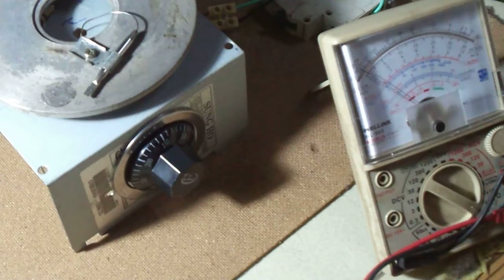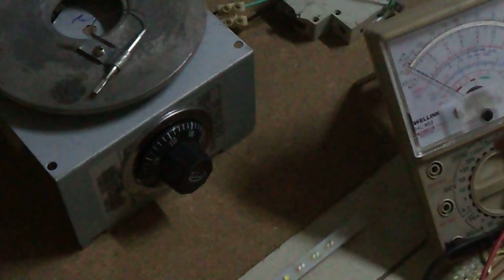TEST MÁY HÀN LED TỰ CHẾ THEO YÊU CẦU BẠN XEM YOUTUBE (TOOL REMOVAL LED FROM OLD RICE COOKER)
Lưu ý hàn led các bạn phải dùng mỡ hàn nhé khoảng 20K / 1 hộp.